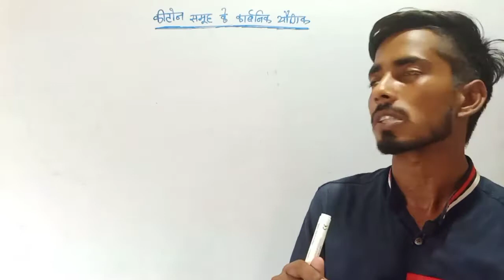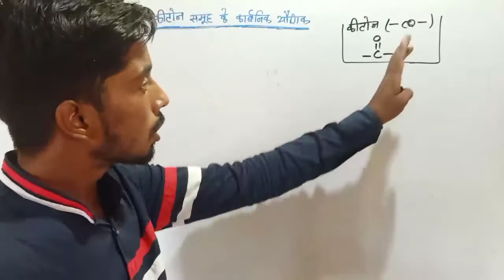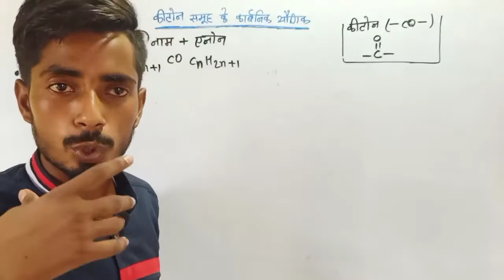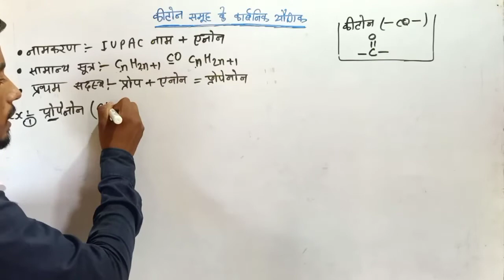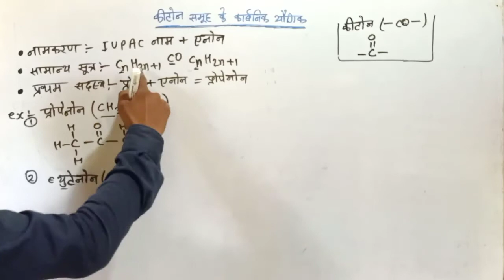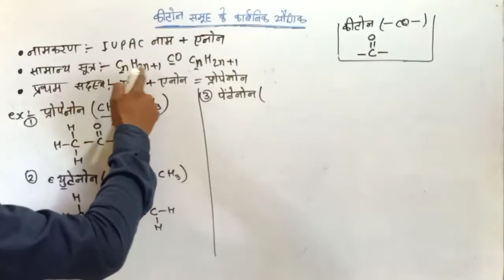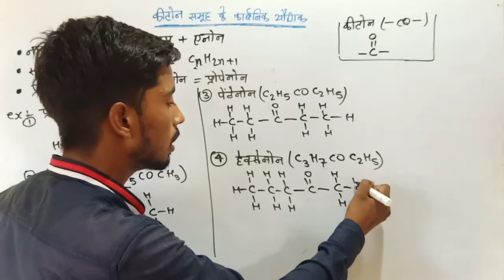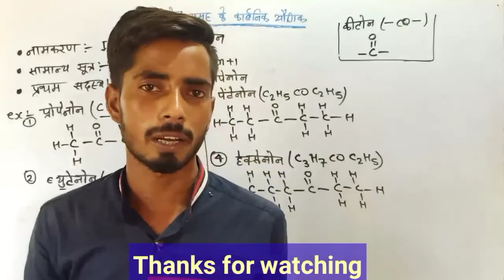कीटोन समूह के कार्बनिक यौगिकों के बारे में समझिए.. नामकरण, सामान्य सूत्र, अणु सूत्र, संरचना सूत्र...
hii

मैं इस वीडियो में कीटोन श्रेणी के सभी कार्बनिक यौगिकों के बारे में समझाया हूँ। उनके अणु सूत्र और संरचना सूत्र के बारे में समझाया हूँ।

क्रियाशील समूह क्या है? एल्कोहॉल, कार्बोक्सिल अम्ल, एल्डिहाइड और कीटोन के अणु सूत्र और संरचना सूत्र...

एल्कोहॉल समूह के सभी कार्बनिक यौगिको के बारे में समझें।

एल्डिहाइड समूह के सभी कार्बनिक यौगिकों के बारे में समझें।

कार्बोक्सिल अम्ल समूह के सभी कार्बनिक यौगिकों के बारे में समझें।